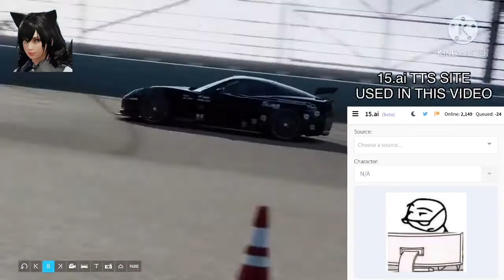Forza 7: Amy at Homestead (Team Calibur Sports) WITH COMMENTARY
Today Team Calibur Sports driver Amy Sorel takes on the Homestead-Miami Speedway Oval for round 3 of the Forza 2021 Season Super Speedway Series

I strive to a positive world for ALL automotive, My Little Pony, and Radio Control lovers out there.   I will NOT tolerate:

1.  Foul language
2.  Spam
3.  Bullying to other individuals
4.  Racism and sexism. (No sex jokes)